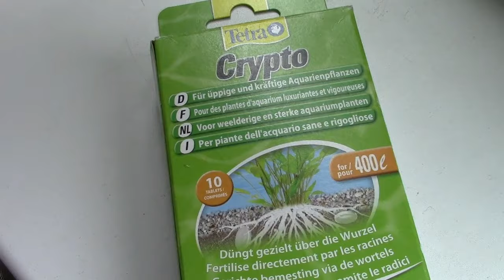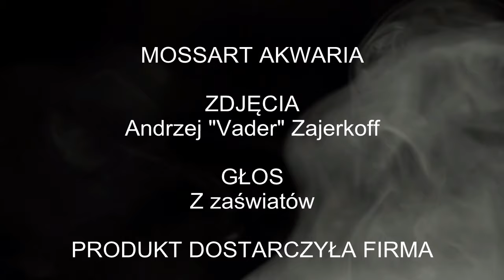TEST TETRA CRYPTO CZ I